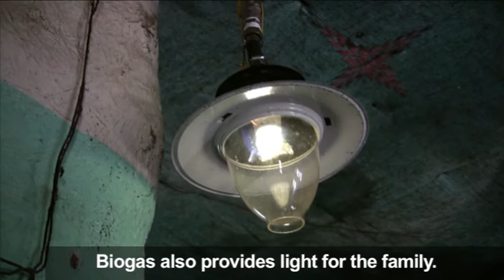Biogas in Ethiopia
Deforestation is an important cause for climate change. We believe that in order to tackle some of the worlds biggest problems, we have to build on local solutions. Scaling these up is the key to making a difference.  One way to stop deforestation is by using biogas.

Ethiopia is characterised by very low energy consumption, with the vast majority of the rural population having no access to electricity. As a result, the dependency on woody biomass has created an over-exploitation of the natural resource base, which in turn leads to lower agricultural production.

Continued interest in domestic biogas as one of the solutions to address rural energy, combined with SNVs experience with the promotion of domestic biogas and the commitment of national and regional stakeholders, led to the formulation of a Programme Implementation Document for a National Biogas Programme in Ethiopia in partnership with the Ethiopian Rural Energy Promotion & Development Centre (EREDPC). Implementation started in May 2008 with the construction of 100 demonstration biogas plants in 4 regions (Tigray, Oromia, Southern region and Amhara). In an initial phase (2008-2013), constructing a total of 14,000 biogas plants is targeted.